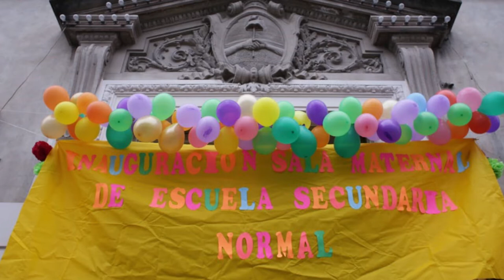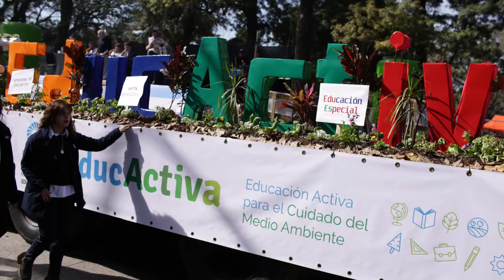Local Authorities Building Global Transformative Education for Peace & Sustainability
Local Authorities Building Global Transformative Education for Peace & Sustainability: Inspiration from Tucuman, Argentina

A contribution from Juan Pablo Lichtmajer, Minister of Education of Tucuman Argentina, as originally prepared for contribution to a live session of Geneva Peace Week 2020.

Dr. Juan Pablo Lichtmajer was born in Tucumán, Argentina in 1973. He has a degree in History (with a Medal of Honor from the National Academy of History) and a Doctorate in Government. His subjects of Academic Specialization include Political Philosophy, Theory of Democracy, Latin American Thought and Argentine Political History. Between 2003 and 2008 he was a visiting professor at the University of Essex. From 2008 and 2015 he held the Dean’s Position of the University of San Pablo (Tucumán, Argentina). Since 2015 he is the Minister of Education of the Province.